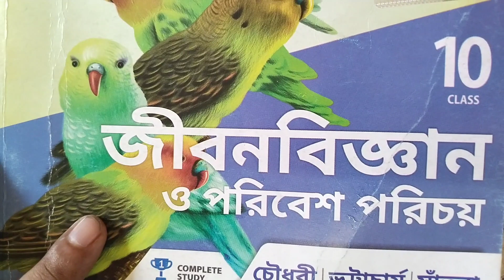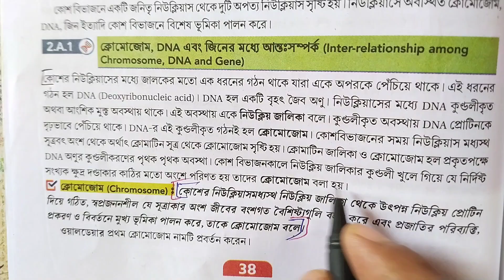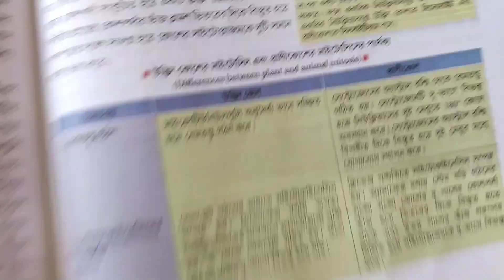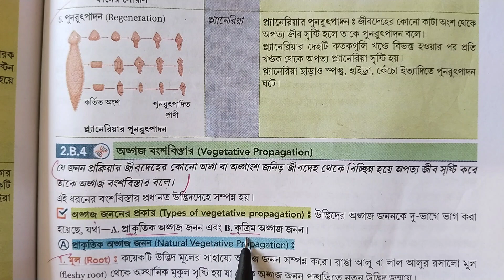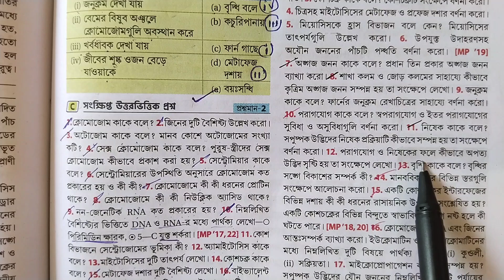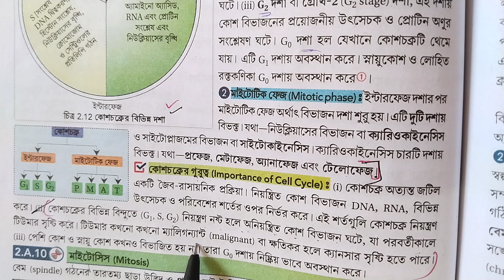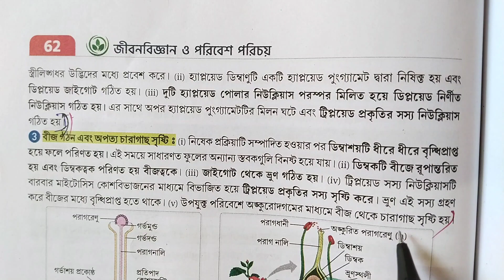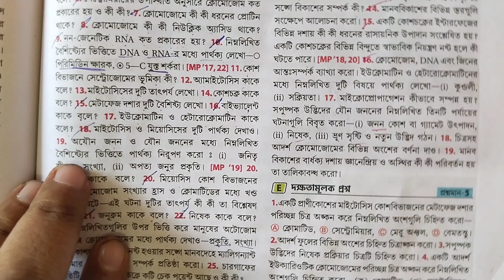দশম শ্রেণী জীবন বিজ্ঞান দ্বিতীয় অধ্যায় জীবনের প্রবহমানতা সাঁতরা প্রকাশনী অনুশীলনী প্রশ্ন উত্তর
Hello Students You are Watching Somnathdar Coaching YouTube channel . In this video we discussed about class 10 Life science 2nd chapter anusiloni question answer 2 marks santra Prakashani part-3